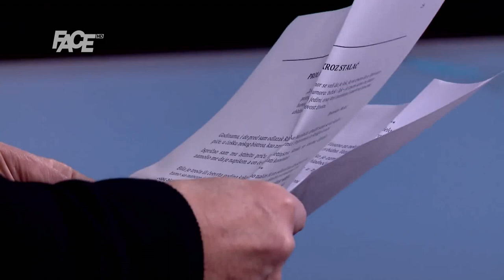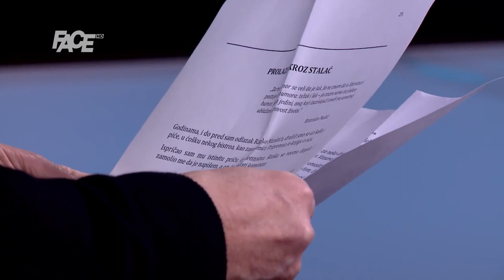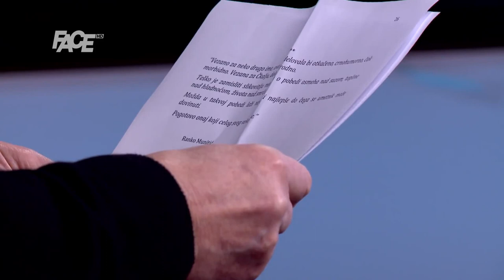ANEGDOTA - Čkalja na sahrani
Čedomir Petrović, govori o svom ocu Miodragu Petroviću Čkalji i reakciji dugih ljudi na njegovo prisustvo sahranama.